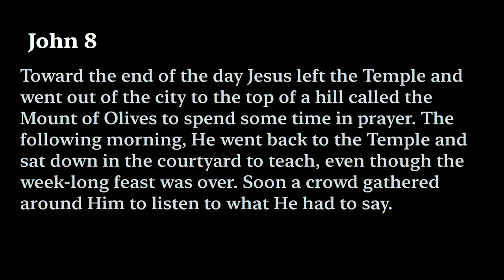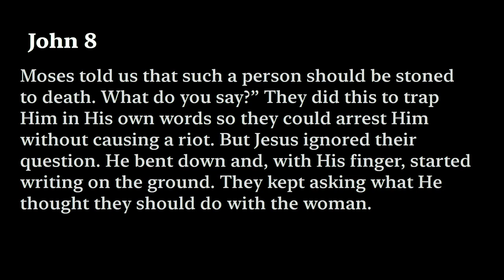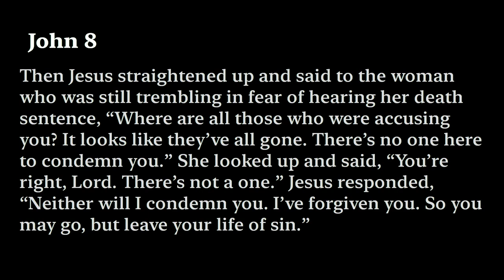Disconnect to Connect Sabbath Part 1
Ben Zebelijan speaking at Pugwash for Disconnect to Connect June 10. Part 1 of 3